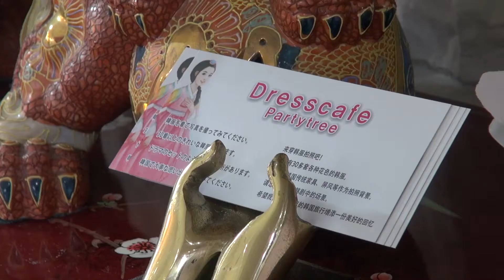Experinece Custume Cafe